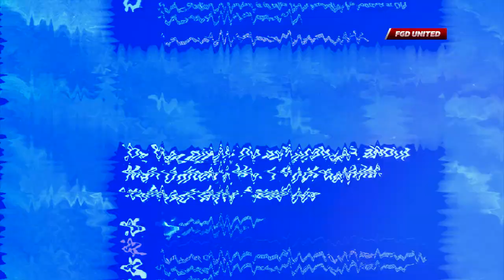"Siap Jadi Kiper Sultan" 🤝Tinggalakan Man United, De Gea Siap Terima Kontrak Klub Sultan Arab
Belakangan ada banyak rumor terkait masa depan De Gea. Pasalnya kontraknya akan habis di akhir bulan ini dan sejauh ini belum ada kesepakatan antara Manchester United dan sang kiper. Awalnya De Gea dilaporkan akan bertahan di Man United. Namun beberapa hari terakhir rumor yang beredar menyebutkan bahwa De Gea lebih condong untuk pergi.

ESPN melaporkan bahwa De Gea akan meninggalkan Manchester United. Ia dilaporkan akan menyudahi kariernya di Setan Merah.

Saksikan informasi selengkapnya hanya di dalam Video ini!

Official Youtube Channel of FGD Football Team ;